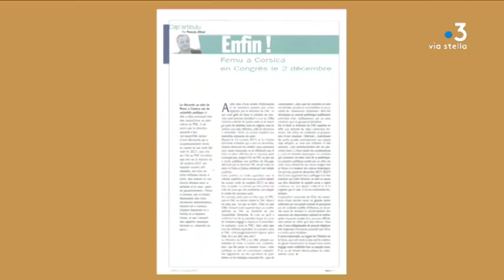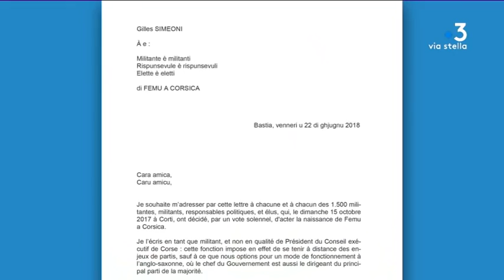Politique : le grand parti nationaliste Femu A Corsica va-t-il voir le jour ?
La fusion des différentes composantes est évoquée depuis plusieurs mois. Sa création est normalement prévue le 2 décembre à Corte. Mais les divergences persistent entre les différents leaders, en particulier Gilles Simeoni et Jean Christophe Angelini. Éclairage.

Intervenants - Jean-Christophe Angelini, Secrétaire général du PNC
Corte, 23 juin 2018 ; Gilles Simeoni, Présient du conseil exécutif de Corse Cuntrastu septembre 2018.
Equipe - Anne-Marie Leccia ; Christophe Gineste.